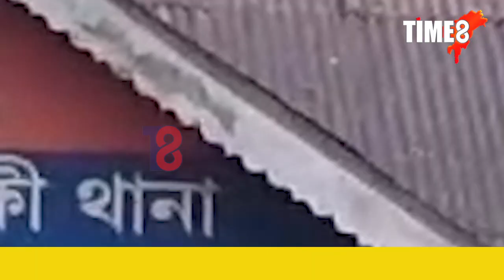গজৰাজক বচাবলৈ গৈ সংঘটিত হ'ল ভয়ংকৰ ঘটনা।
গজৰাজক বচাবলৈ গৈ সংঘটিত হ'ল ভয়ংকৰ ঘটনা। মাত্ৰ কেইটামান মুহুূৰ্ত আৰু হঠাৎ...।